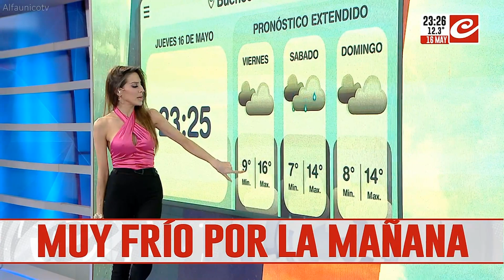Amalia Guiñazu #141 / 1080p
Programa: Antes de medianoche.